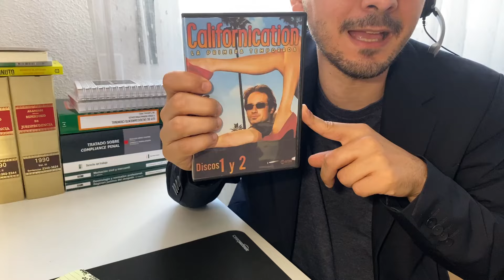CALIFORNICATION, LA MEJOR SERIE PROHIBIDA POR LAS FEMINISTAS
Sin ninguna duda, Californication es una de las mejores y más divertidas series que se han hecho. Una serie canalla y con un humor muy extremo que hoy en día jamás podría grabarse. De hecho, ha estado años fuera de las plataformas y tampoco podía comprarse.

Al que le guste una buena comedia sin complejos, que la vea, le gustará.